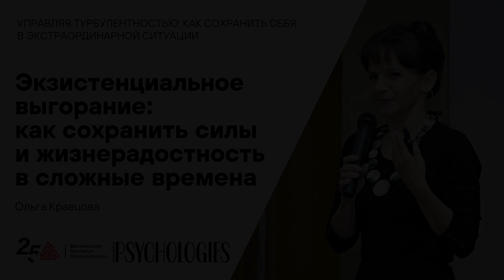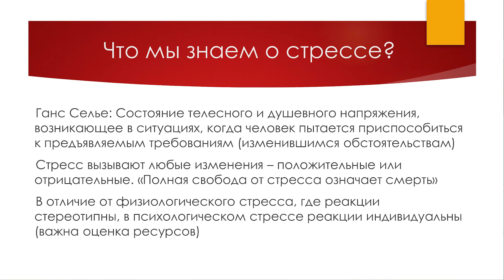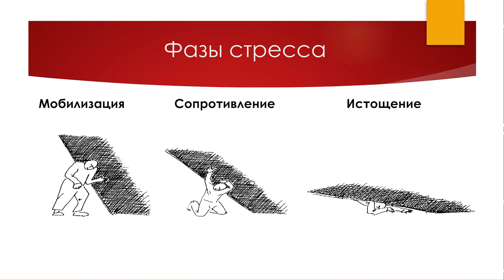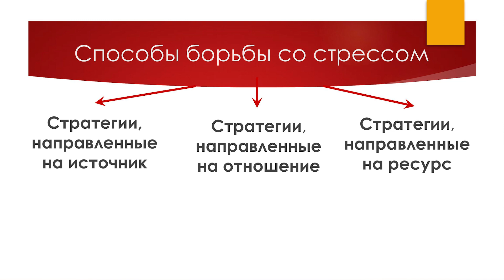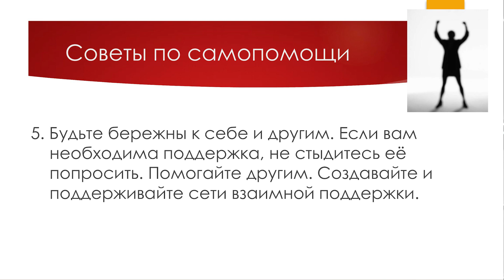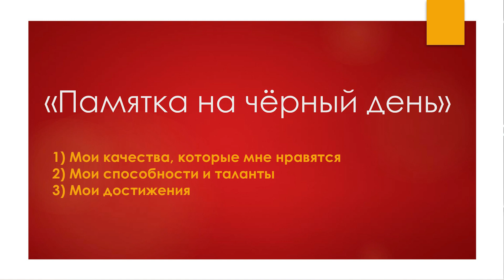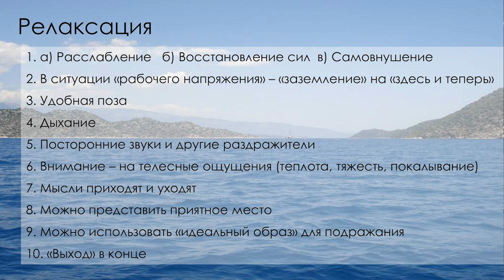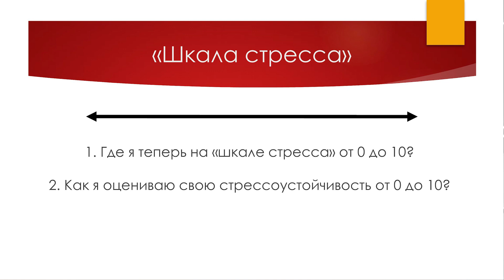Управляя турбулентностью: встреча с Ольгой Кравцовой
Темой лекции 25 апреля стало экзистенциональное выгорание. Ольга Кравцова, кандидат психологических наук, автор и тренер проекта «Психология стресса для журналистов», рассказала о том, из-за чего возникает выгорание и как с ним справиться.